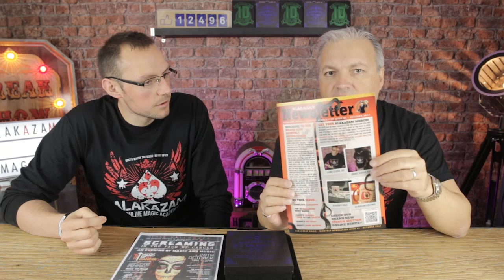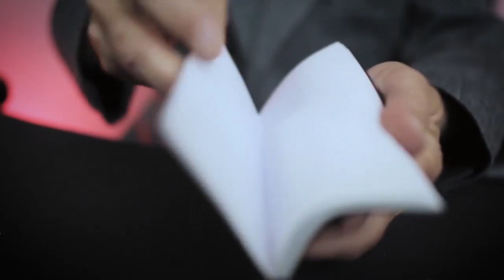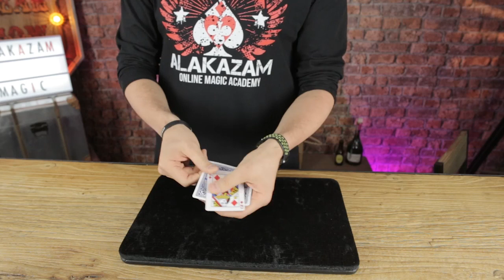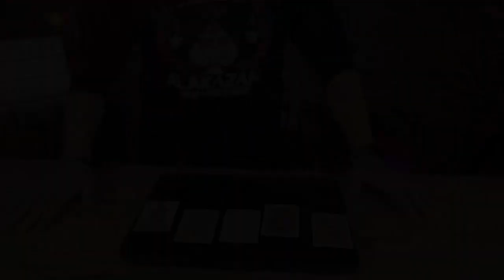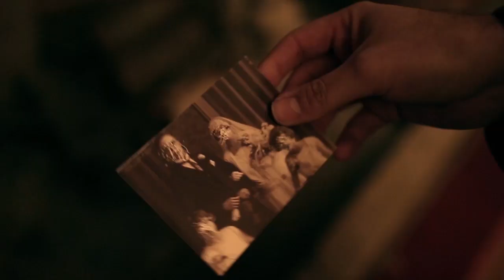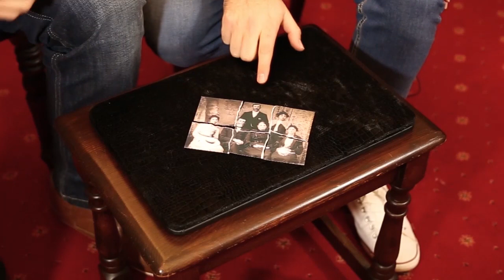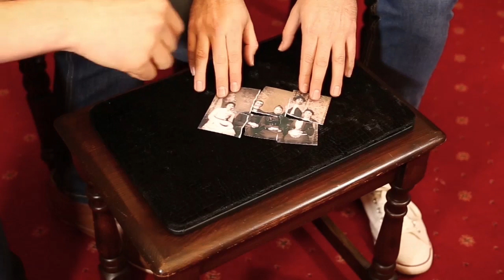Alakazam Vlog 6th October 2017